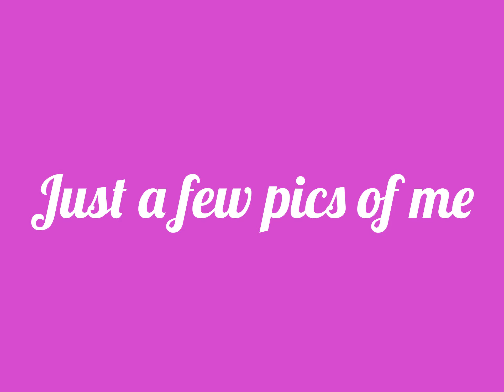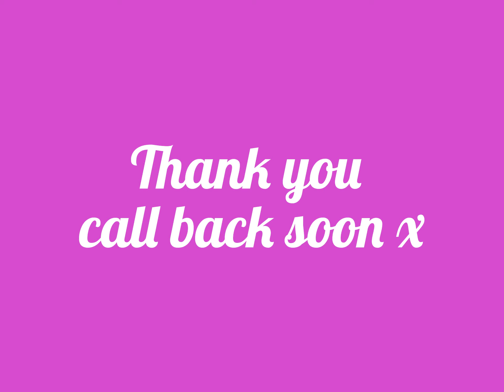A few photo's of me to start with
Welcome to my new channel everyone, I have put together of few pics of myself but will be doing a full introduction video soon. I hope you like the things that make up my world because for me it is a safe non-political and definitely a non-drama channel, Just me, my hamsters and the things I like such as cooking and make-up.
I am a happy person so any unfriendly or nasty posts on here will be taken away so play nice and I will love you all.Food